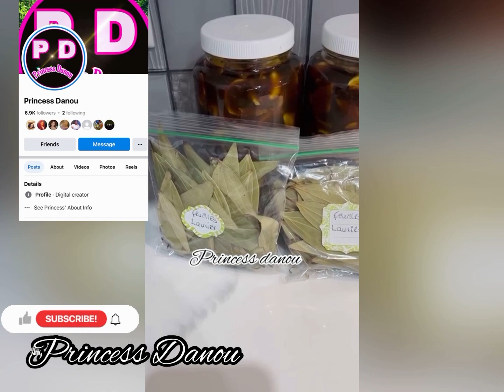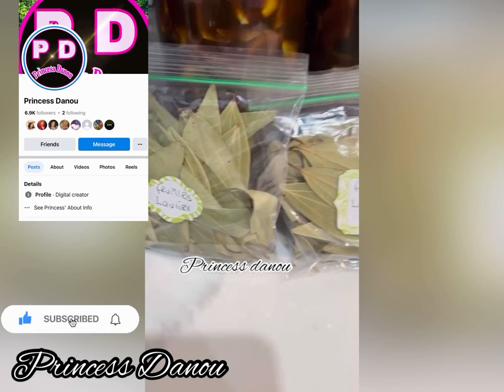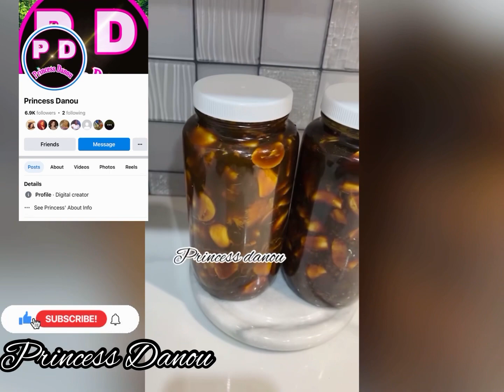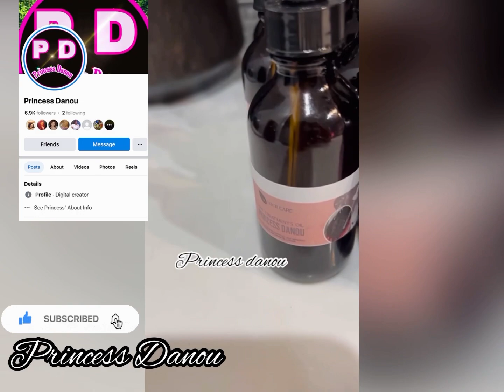Medam kap soufri des ané pou yon pitit nou sové mw apen dekouvri reset sa kouri fel poum ka ansent